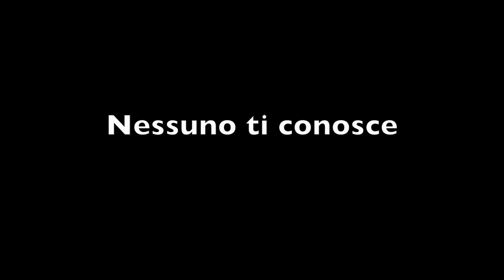Perché viaggio da solo.